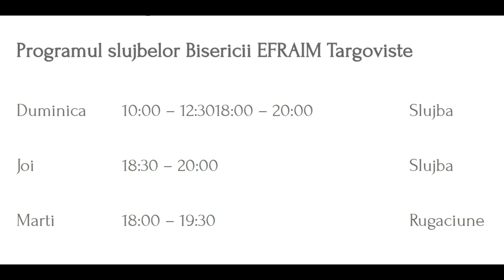Inima și dărnicia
Dărnicia înlătură împietrirea inimii.

Predicator: Adrian Vlad
Titlu predică: O viață binecuvântată 2